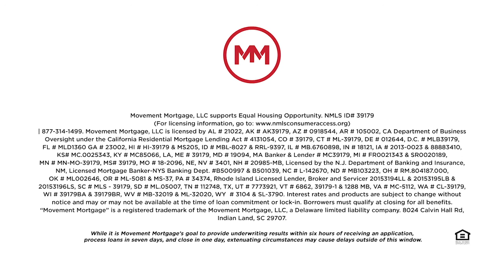Mortgage Impact Podcast | Todd Duncan: Connection to conversion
We sat down with Todd Duncan from Sales Mastery and The Todd Duncan podcast, to discuss how to connect with others and turn that into conversion. Get some advice from the pro!

Sales Mastery 2020 is Sep. 16-18!